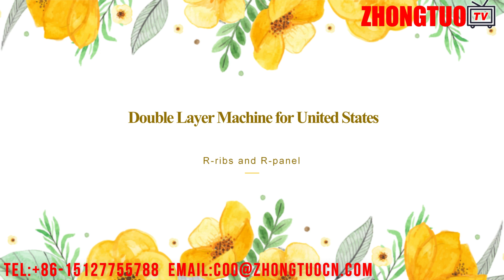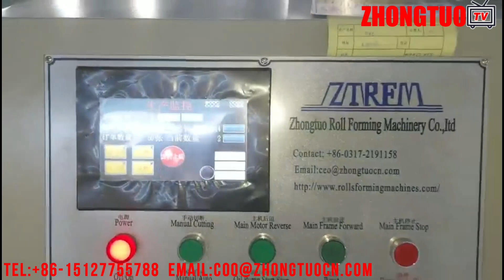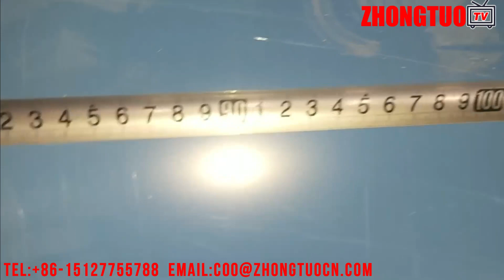Zhongtuo Double layer roofing sheet machine for American R-panel and R-ribs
Steel double layer roll forming machine
A double layer roll forming machine design to produce two different kinds of metal sheets such as :. trapezoidal roofing sheet and corrugated roofing sheet or others. this video mainly for R-panles and R-ribs roofing sheet.
. trapezoidal sheet and metal roof tile
. corrugated sheet and metal glazed roof tile
lt is necessary to be noticed the double layer roll forming machine cannot run at the same time.because one PLC control system restoresthe specifications for one type of shet, like cutting length and production quantities.The double-ayer roll forming parts share the samemotor and the change of running between the top and bottom rollforming part is made through a clutch aimed at this double layermachine.